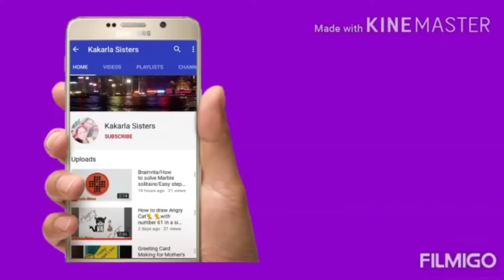Leaves Are Falling Rhyme | Nursery Rhymes |Action Songs/Rhymes |Pre Primary Rhymes | Kakarla Sisters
Hai Viewers,

Here is our video on Leaves Are Falling Rhyme | Nursery Rhymes | Action Songs / Rhymes | Pre Primary Rhymes | Kakarla Sisters

With Love
Kakarla sisters